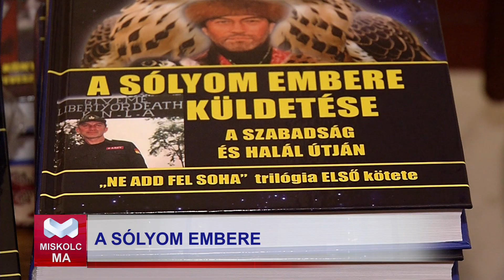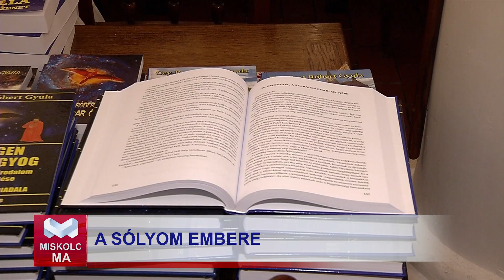Miskolc Ma 2024. 10. 03.: A sólyom embere